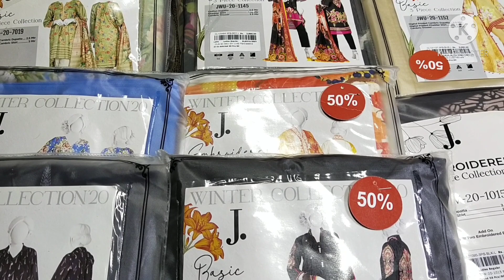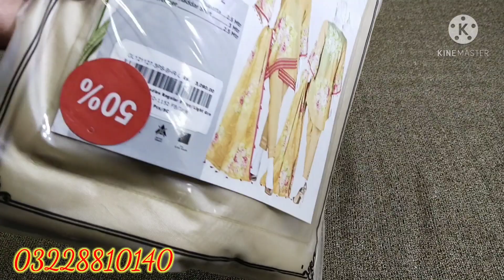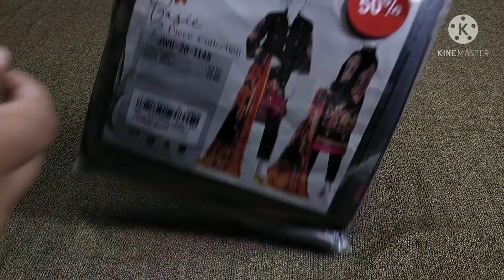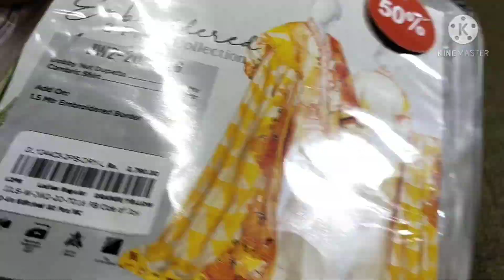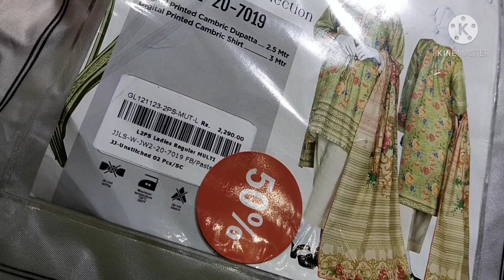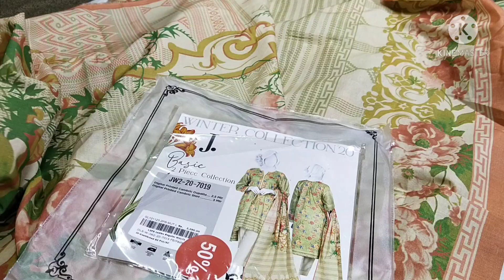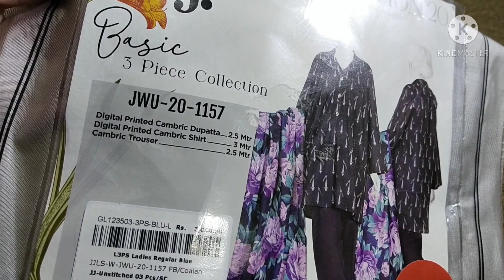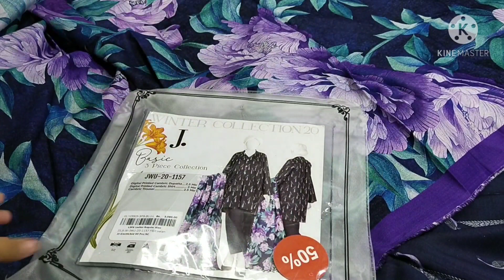Flat 50% off J.Sale Shopping Haul Part4(Unstitched 2pc & 3pc) Embroidered 😱 allinone J.